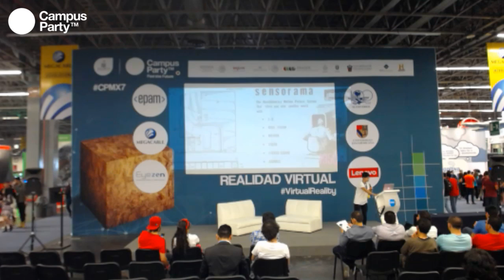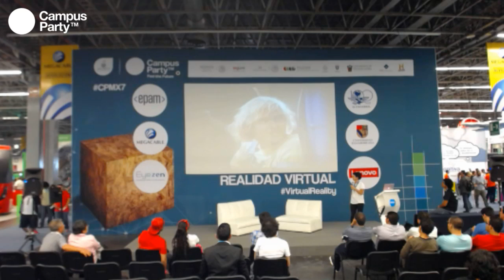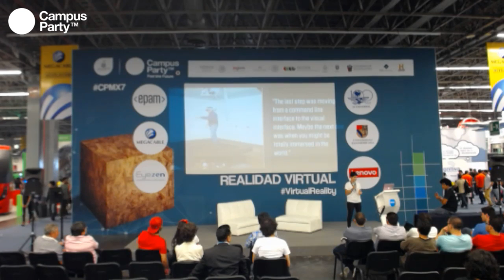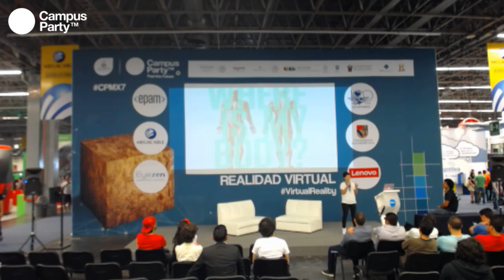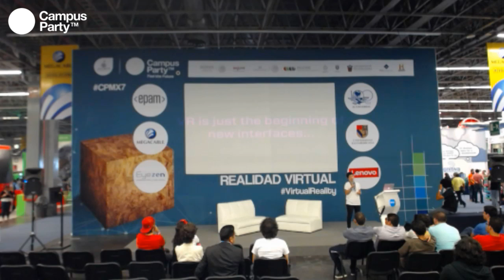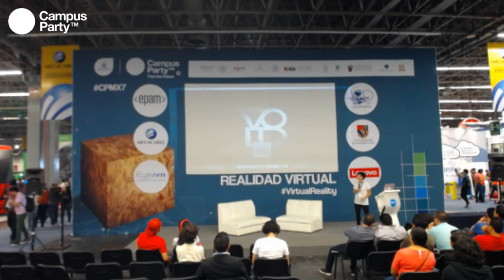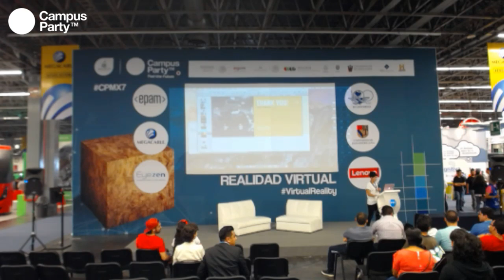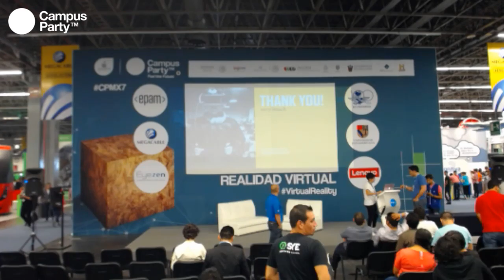CPMX7 Realidad Virtual Linda Franco Virtual Reality, the new medium, the new internet